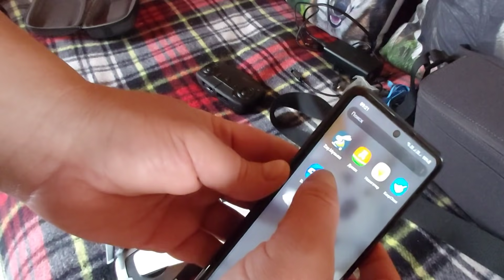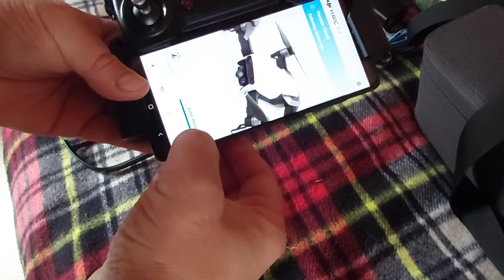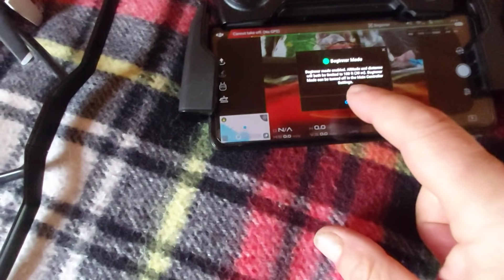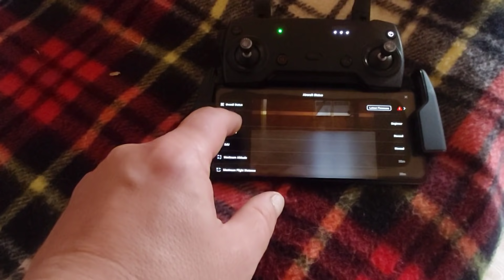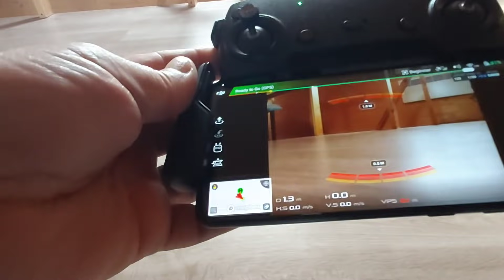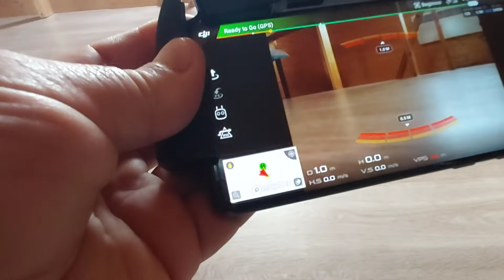Обзор квадрокоптера DJI Mavic AIR для нового канала лайки с неба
Обзор DJI Mavic AIR надеюсь вам понравилось.
И пишите как вам идея моя утренняя по поводу открытия нового канала.
Хочу развиваться на просторах интернета и познавать другую съемку.
Радовать вас всех и пополнять себе архив в жизни с лайками.
Всем всего наилучшего.
Спасибо за подарок человеку.
Ждал более года его и вот наконец он у меня.